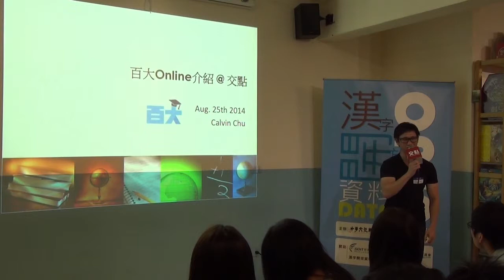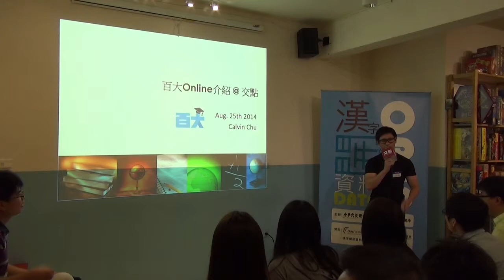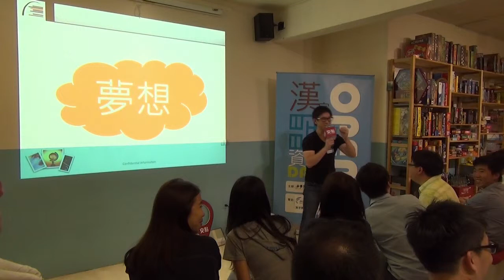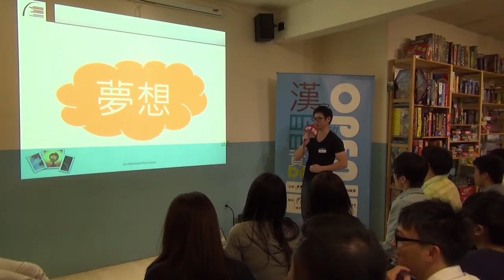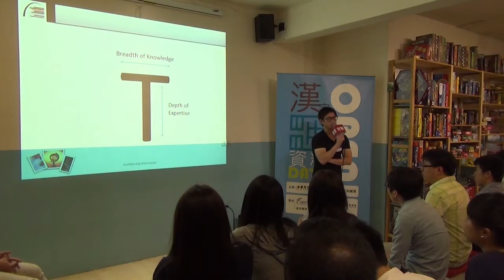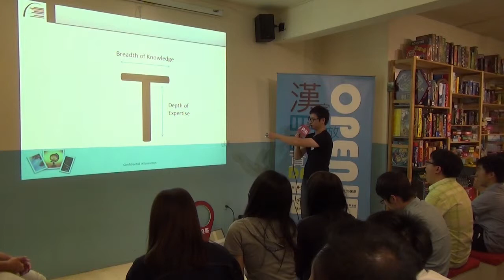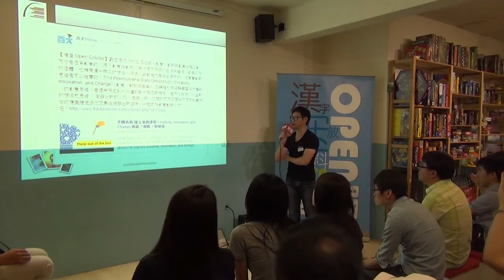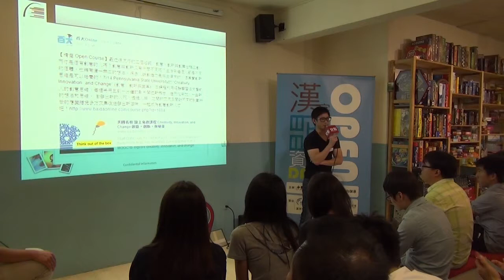交點台大Vol.12 - Calvin - 百大online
Calvin-百大Online: 美國前百大名校線上教育平台 /

 以往台灣的優秀學子們要吸收美國知識只能選擇出國，花很多時間也花費很多金錢；並且我們通常與美國學子相較少了好幾年的工作實務的經驗。而今天由於網路速度越來越快、線上學習的品質越來越好，讓台灣學子透過網路求取美國學位成為可能。Calvin計畫建立的一個平台，是讓不只台灣甚至亞洲的學生，不再受空間與時間的限制，隨時能選擇最好的課程、角逐世界的能力，擴大資訊與教育資源。這個「百大Online」的誕生就是因為Calvin的團隊堅信，要成為一流的人才，我們必須擁有 21 世紀一流的教育資源。

交點簡介

經營創業：創業沙發/交點私塾

職場修練：享書會/學堂講座/CROSSCAMP/SEARCHING WEEKEND

翻轉校園：翻轉小聚/創。人物/交點台大